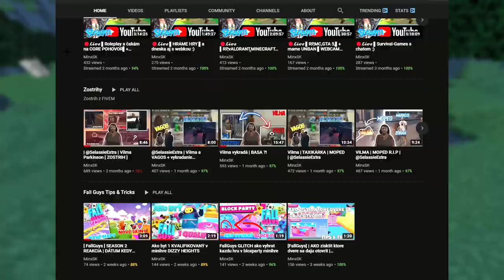veci ktoré by si v minecrafte nečakal/a :D (stupid things)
👇 Čítaj popisok 👇

- 🎤TS3:  NEVER :/
- 💻PC-Gear
- 🖱: LogiTech G203
- 🎤:Behringer C-1U
- 📲:iPhone 7+
- 💻PC-Components
CPU: AMD FX 8370 4.0 GHz
GPU: RX RADEON 580 8GB
RAM: 16GB (4x4)
MB: ASUS M5A97 R2.0